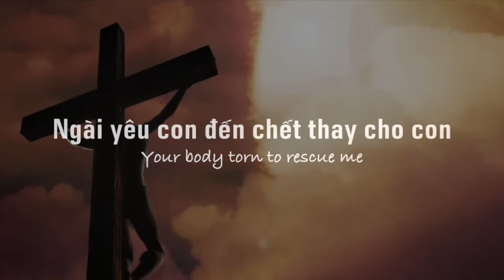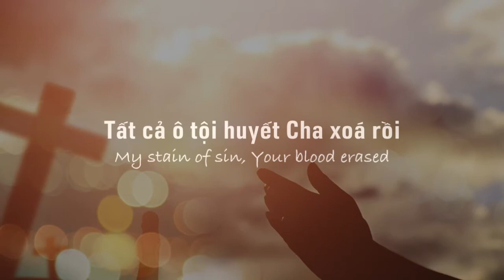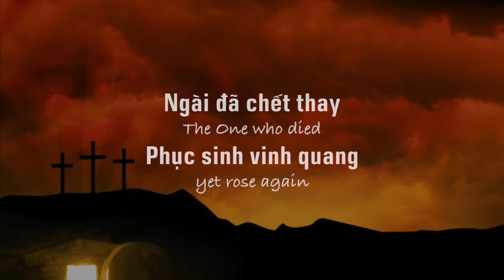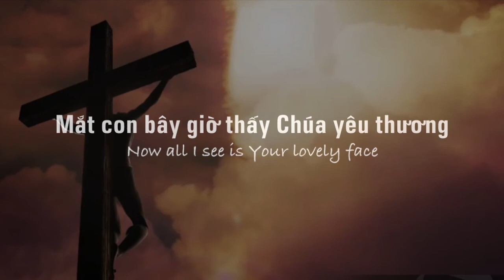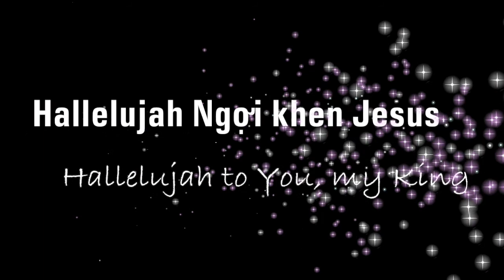GAI ĐÂM THẤU BUỐT - CHO ĐẾN MÃI MÃI (INSTRUMENTAL WORSHIP/ KARAOKE BEAT) UNTIL THE END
(ALBUM NHẠC THỜ PHƯỢNG KHÔNG LỜI)
Gai đâm thấu buốt nơi trán Jesus